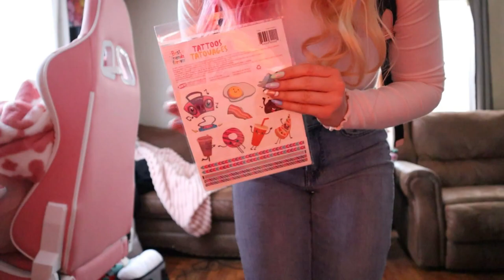I BOUGHT A COACH STRAWBERRY BAG!! Is It Worth The Money??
So, I bought my first LUXURY bag! Coach launched a Strawberry collection and I honestly could not help myself. I decided to make a video about it because this isn't my typical purchase and I thought it could be helpful to those who aren't sure about buying luxury bags... so far I'm very excited about this backpack, but I hope that I actually get some use out of it!

Let me know if you guys have bought anything from Coach and what you thought of it.

BACK DROP
FILM LIGHTS: -Ring Light
Soft Box Light
FAIRY LIGHTS
EYESHADOW ORGANIZER
BEDSIDE TABLE
BEDSIDE TABLE KNOBS

Video Edited in Adobe Creative Cloud & Wondershare Filmora
Music is from Youtube Studio: Blue Dream - Cheel